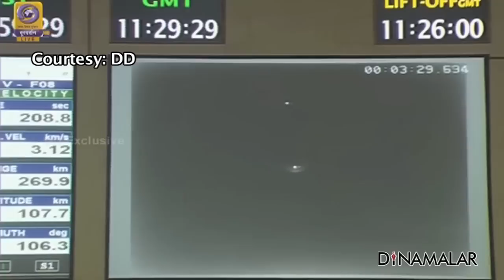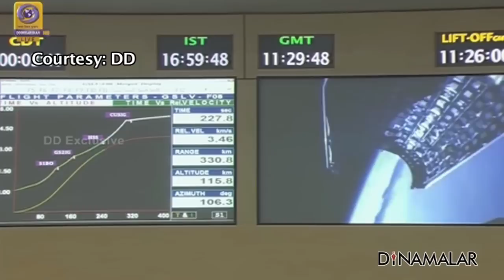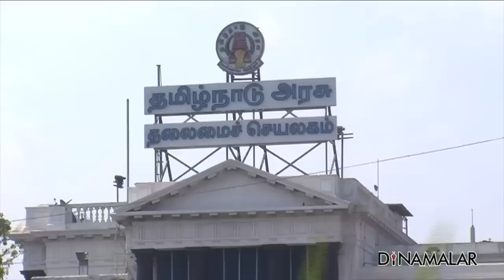Seithi Surukkam 01-04-2018 | Short News Round Up